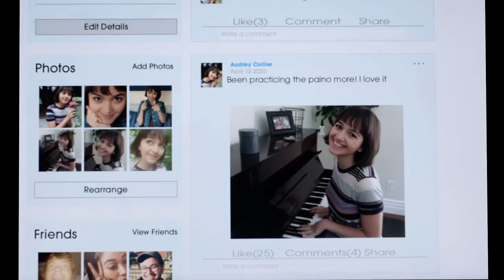YOUNG STALKED AND PREGNANT Official Trailer (NEW 2020) Thriller Movie HD